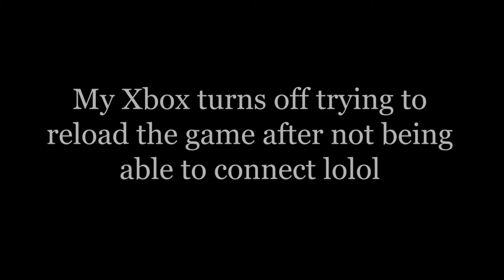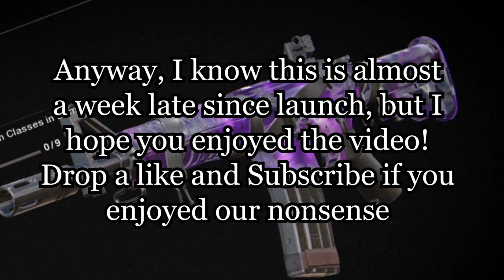First Cold War Playthrough wid Da Boiz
Sorry for having this video out a week late, but I've just been playing Cold War a lot and the editing has been drawn out. We all waited until midnight to load up the game and play it immediately, and it was worth waiting to connect!

Even though I know how bad it was on launch but never played it, Cold War ran smoother on day one than Black Ops 4 did on month one. I feel this game will last a long time and that I'll get a lot of good content out of it!

I'll plan do have an easter egg video and a round 100 video since everyone is getting to 100.